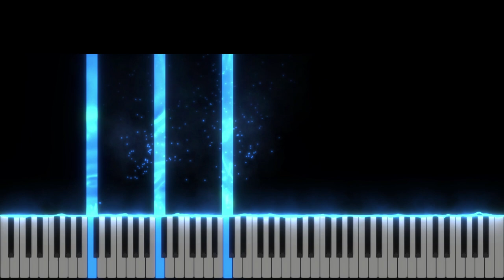Tine-ma - Cand Oceanele - Instrumental Pian - Negativ Pian - Tutorial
Tempo : 72